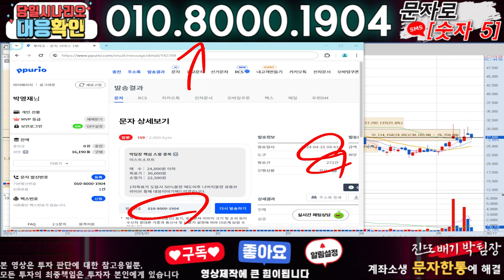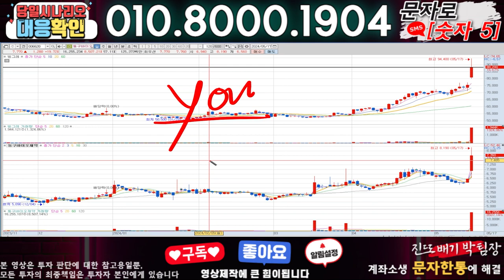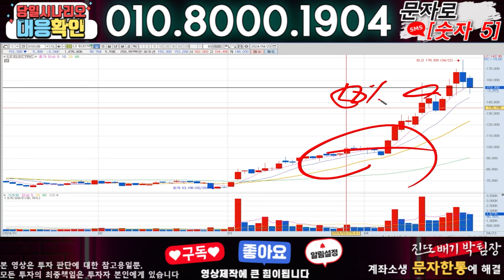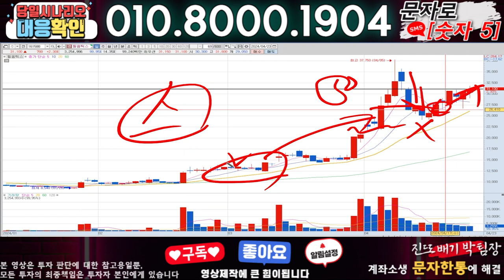이스트소프트 ) 3분전 기습속보-공식입장발표!! 무슨일인가?